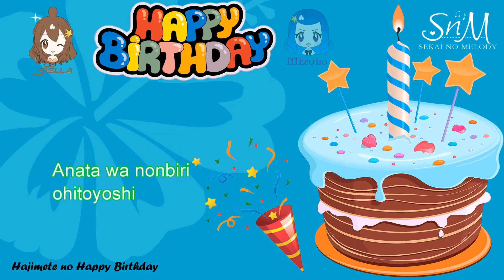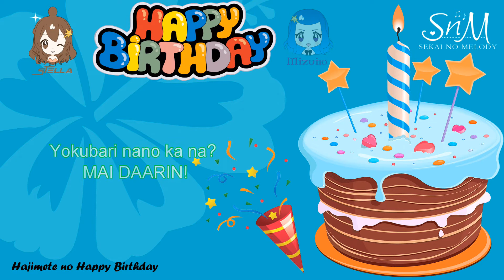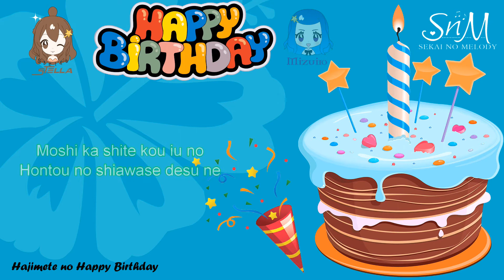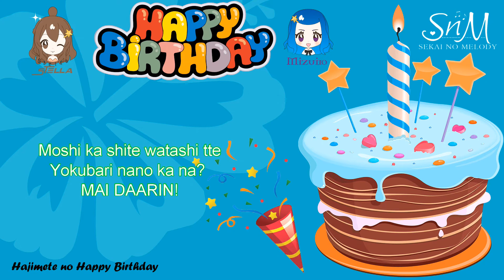[Sekai no Melody] 初めてのハッピーバースディ! (Hajimete no Happy Birthday!) -March ver-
Birthday Project is an ongoing SnM subproject that puts the spotlight on members born during each corresponding month of the year. Our next release features two March babies, Mizuiro Fox and Stella. Listen as they serenade you with a chorus of "Happy birthdays"!

Singers: Mizuiro Fox + Stella
Mixer: Fairy
Video: Elena